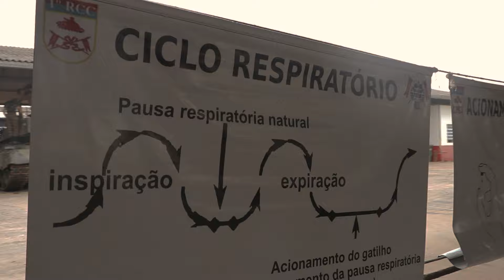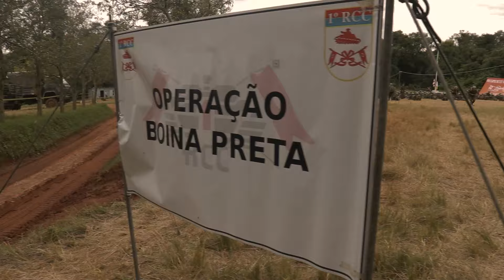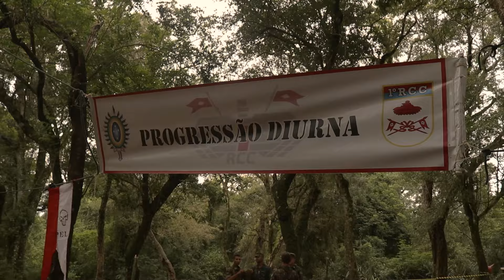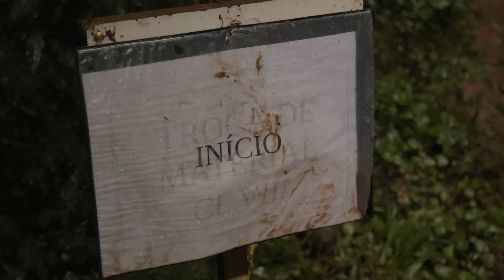1º RCC 2024